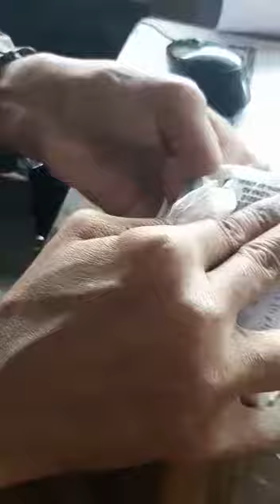Pulse Oximeter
Open for sale inquiry open we dispatch direct to address via courier